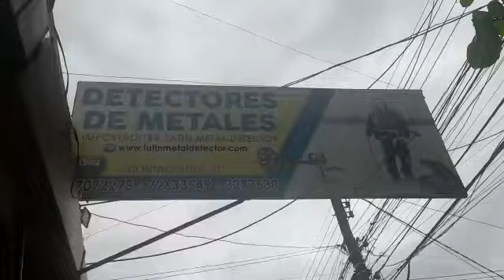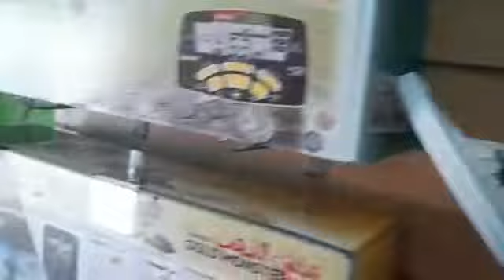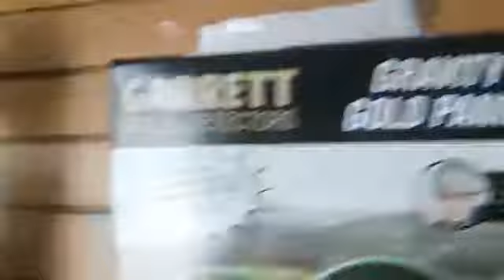VISITANDO A LATIN METAL DETECTOR